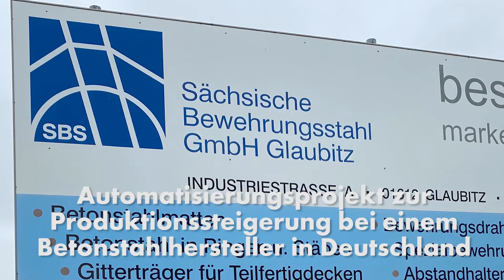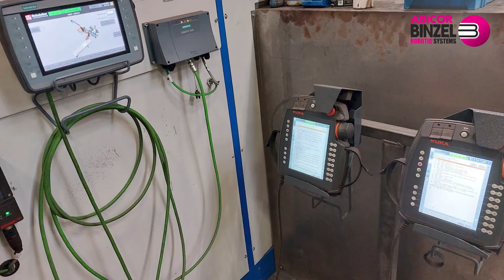Praxisbeispiel: So gelingt der Einstieg ins Roboterschweißen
Produktionssteigerung auf das Doppelte und mehr Arbeitsschutz für die Schweißer waren Auslöser für die Sächsische Bewehrungsstahl, in Robotertechnik zu investieren.

Wo noch vor kurzem Handschweißer im Dreischichtbetrieb Traganker für Bauwände verschweißt haben, erledigt das mittlerweile eine Roboteranlage. Was wie eine einschneidende Wende in der Produktion klingt, war für die Mitarbeiterinnen und Mitarbeiter des Betonstahlherstellers Sächsischen Bewehrungsstahl GmbH (SBS) jedoch eine ersehnte Entlastung. Monotone Schweißarbeiten werden jetzt von Schweißrobotern erledigt. Schweißerinnen und Schweißer haben somit mehr Zeit für anspruchsvollere Schweißarbeiten. Die Integration eines Schweißroboters war ein Prozess, der sich bereits vielfach gelohnt hat.

Die Robolution GmbH, ein Systemintegrator von Roboterschweißanlagen, hat für die SBS ein Schweißroboterkonzept entwickelt, das unter anderem auf Roboterbrenner von ABICOR BINZEL aufbaut. SBS hat bereits seit vielen Jahren Erfahrung mit Schweißbrennern von ABICOR BINZEL im Bereich des Handschweißens. Aus diesem Grund war es für Robolution klar, einen Roboterschweißbrenner von ABICOR BINZEL mit den entsprechenden Vorgaben an Power und Einschaltdauer in das Konzept zu integrieren.

Erfahren Sie in diesem Video alles über den komplett neuen Weg in die Robotertechnik für die Sächsische Bewehrungsstahl, anfängliche Bedenken und deren Entwicklung, den Ablauf eines Automatisierungsprojekts mit einem Systemintegrator, wie nachträglicher Service funktioniert und hören Sie Antworten zum Thema Programmierung & Bedienung einer solchen Roboteranlage.

An Video angepasst.